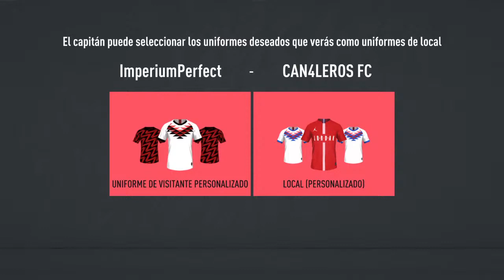Lepf-Imperium Vs Censored